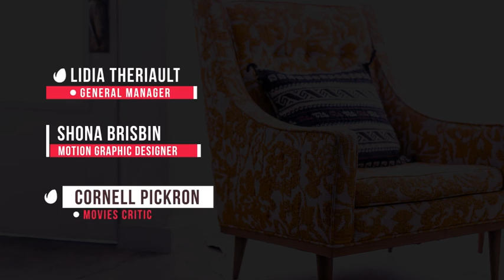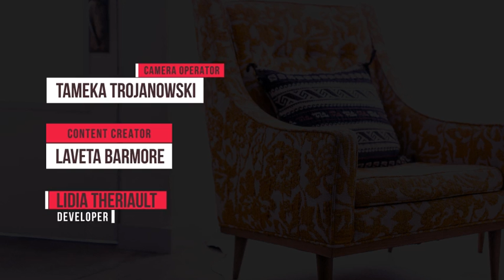Lower Thirds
45 Clean Lower Thirds

Description & Features

    Compatible with After Effects  CS6 or CC.
    45 Lower Thirds
    Change colors easily
     Logo holder